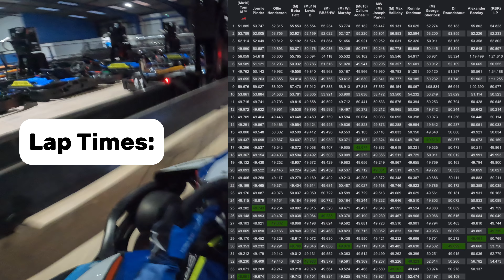GRID Team F1 Race - Liverpool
GRID Team F1 Race at TeamSport Liverpool. The format was a 10 minute qualifying. Then a 30 minute grid started race. Tonight, the karts were on speed 4 and we were on the international track!

Filmed on GoPro Hero 10 on 27/06/24